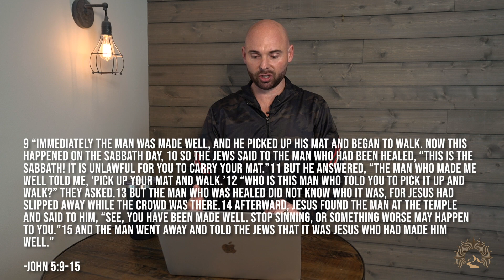"Do you want to get well?"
This week Pastor Dave explores John 5 where Jesus asks a man what seems to be an impossible question then tells him to do an impossible task.